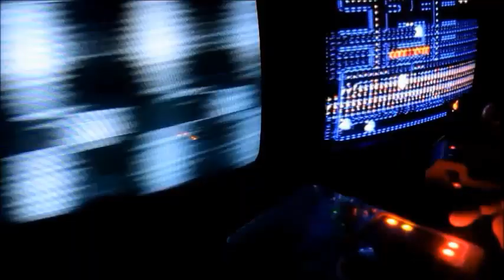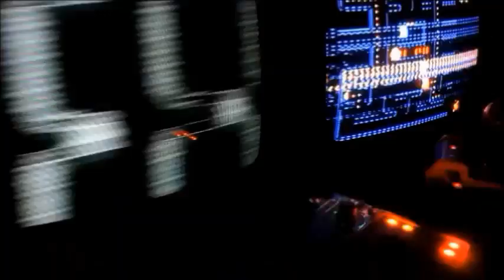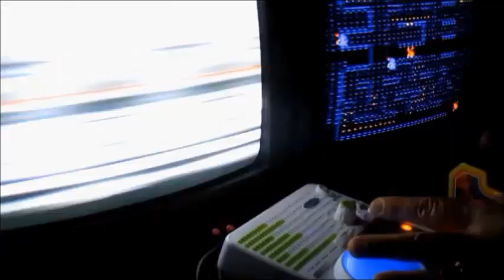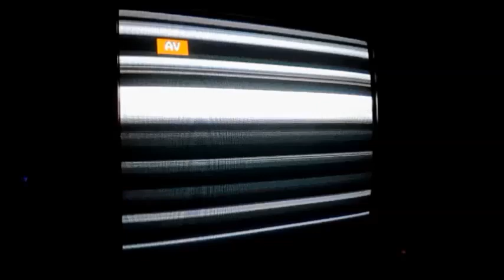Strattanpossum Bent//Broken 2024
my video submission for the Bent//Broken world wide virtual circuit bending festival 2024, featuring the circuit bent masterpieces of Igor Amokian, Psychiceyeclix, Moth Hunter Mods, Dr. Freakenspeak, Uhlectronic, Dementia Labs and Circuit Bending Fool